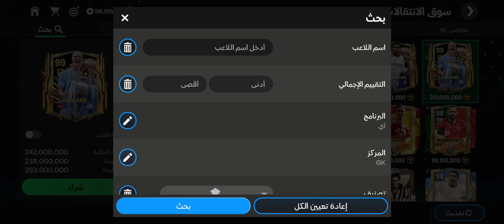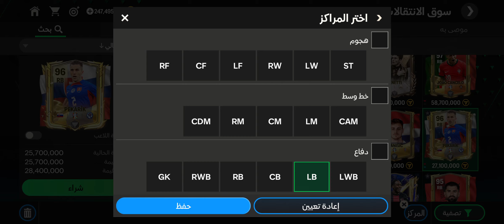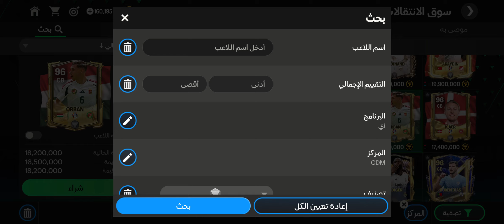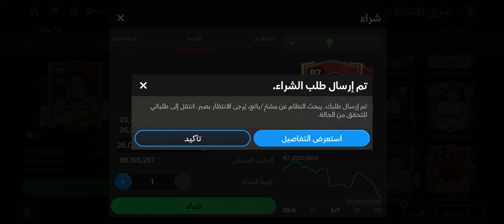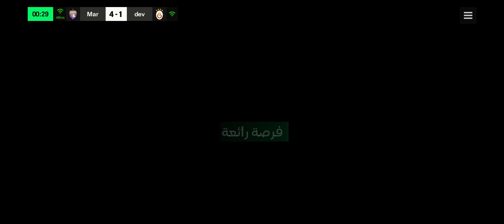كيف تبني تشكيلة اسطورية ب300 مليون كوينز فقط 🤯🤑 !! فيفا موبايل | FC MOBILE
صلو على محمد صلى الله عليه وسلم